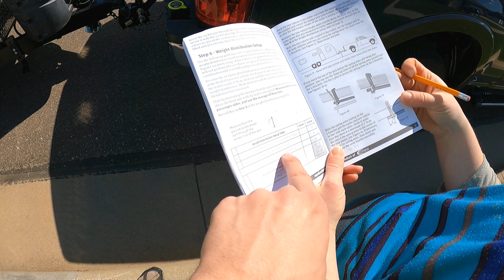A New Journey Begins! | Family of 6 RV Travel | Season 1 - Episode 1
In April 2021 we set out to test the waters of RV traveling with a family of six one last time before deciding whether to return to our sticks and bricks, and put it up for sale and hit the road fulltime. We had lots of last minute projects to do including installing our Equalizer hitch and de-winterizing the RV. After a long day of loading we finally got on the road and drove 430 miles through the night to try and outrun a snowstorm!

Thank you for joining us on our journey!